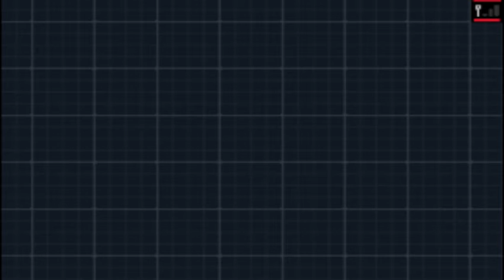Pokemon White 2 Part 10: Castelia City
In this video, I finally arrive at Castelia City, check out the piers, and then the Battle Company.